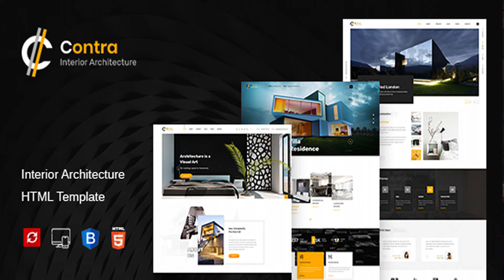Contra | HTML Template for Architecture, Construction, and Interior Design | Themeforest Website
Contra – HTML Template for Architecture, Construction, and Interior Design Contra is a HTML Template especially designed for Interrior, Architecture,Construction services and Interrior Design Services. Contra template has beautiful and unique design that will be best suited for your online web presence. It has 100% responsive design and tested on all major handheld devices. Contra comes with necessary features for your online presence like Services and Service Detail,Project and Project Detail and Blog and shop etc.Contra can be a great choice for your online presence. Looking for release your company website ? This template is best choice. Editing and Customizing Contra is very easy to edit and customize.please open the file in any html editor like and you could easily cutomize it as per your needs File Formates included Contra containes below files included index.html index-2.html index-3.html about.html blog.html blog-classic blog-detail.html blog-detail-2.html checkout.html coming-soon.html contact.html error-page.html faq.html login.html project-detail.html projects.html service-detail.html services.html shop.html shoping-cart.html shop-single.html team.html sendemail.php Features: 3 Different Home landing pages. Clean & Modern Design. Valid HTML5 & CSS3. Latest Bootstrap – 4.1.1 RTL Suported BOX Version Mega Menu Fully responsive. Working PHP / Ajax Contact Form. Sticky Menu When Scrolling Down. Seo Optimized. Unlimited Colors with Color Switcher. Animated Css Use. Smooth transition effects. Cross Browser Optimization. Free Updates. Google font. Google Map. Standerd custom code Created. All files are well commented. And much more Fun…. Images are not included in the download file!

download Contra | HTML Template for Architecture, Construction, and Interior Design | Themeforest Website Templates and Themes